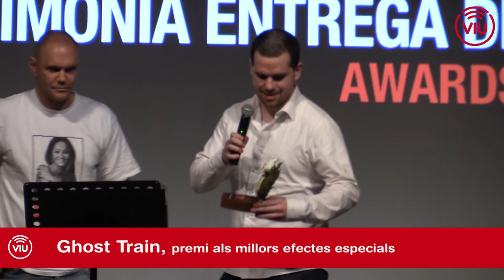Resum entrega de Premis Festival de Cine de Terror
Resum de l'entrega de premis del concurs de curts del Festival de Cinema de Terror de Molins de Rei.